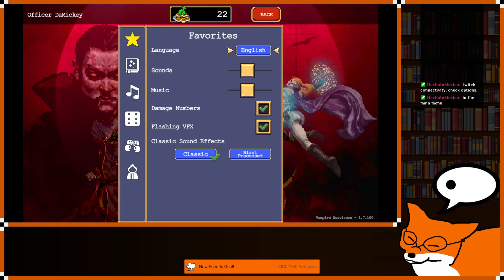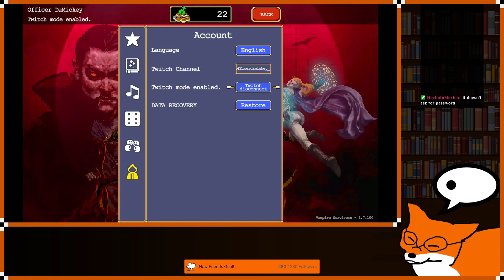Game Designer ODaM Plays Phasmophobia with RainbowSparkles, PumpkinJack and KyTheCrusader!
In today's stream, I go ghost hunting with friends! I got to play Phasmophobia with RainbowSparklesVT, PumpkinJackVT, and KyTheCrusader! Their links are listed below!

Hey, I made a game! Red Genie: An Eidola Tale is out now!

I also write books, by the way! If you'd like my recommendation for this week, check out my very first book, Valhalla Station!